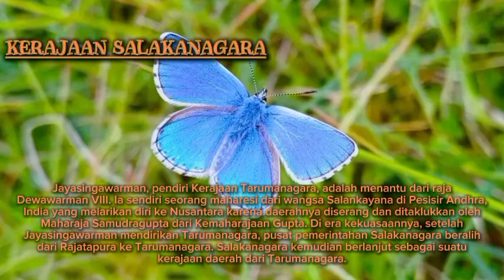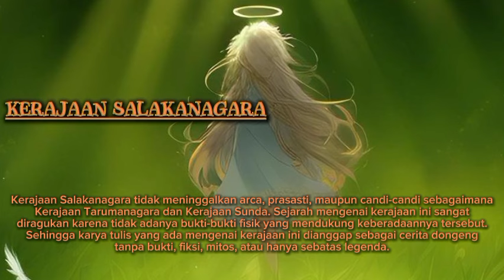KERAJAAN SALAKANAGARA, Kerajaan Tertua di NUSANTARA.